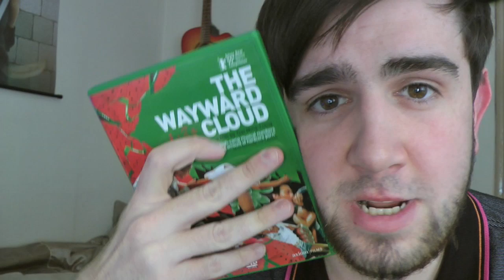LEARN WELSH! Train-slation - Wales Shark #1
The inaugural episode of Wales Shark, the show that hark's at Wales.  This week I take a look at interesting translations.

Hopefully this series will help mature students learn Welsh immaturely.

LEARN WELSH!